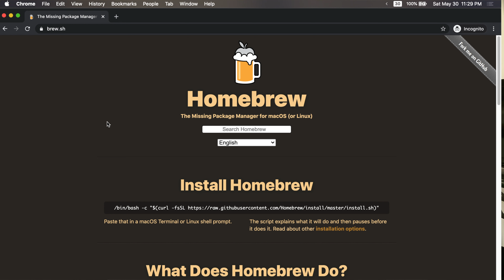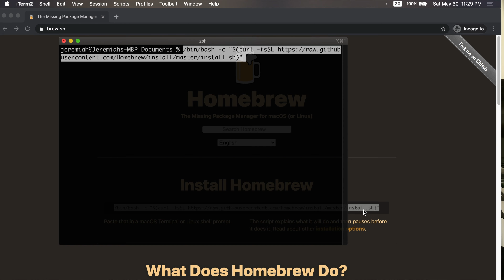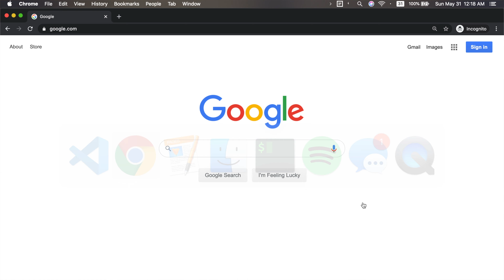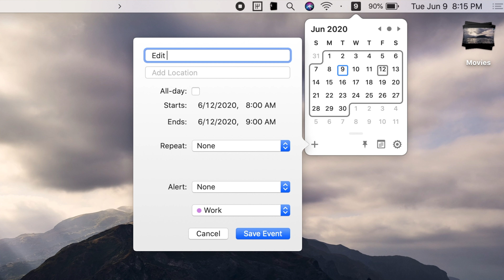5 Must Have Mac Utilities In 2021 (Free)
Recommended Courses
React.JS:

As always be careful installing anything on your Mac.

ShiftIt:
brew cask install shifit

Cheatsheet
brew cask install cheatsheet

Flycut:
brew cask install flycut

Itsycal
brew cask install itsycal

Vanilla:
brew cask install vanilla

Below are a few of the creators I draw inspiration from! Check them out.